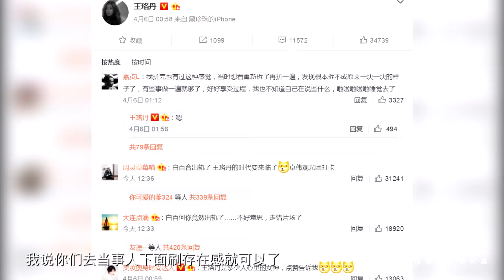出轨大联盟！《失恋三十三天剧组》大出轨！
来，我们以沉痛的心情回顾一下阵亡名单：文章、马伊琍、姚笛、张子萱、白百合、陈羽凡。还没有上榜的其他同志请不要着急，以后你们机会还有的是。